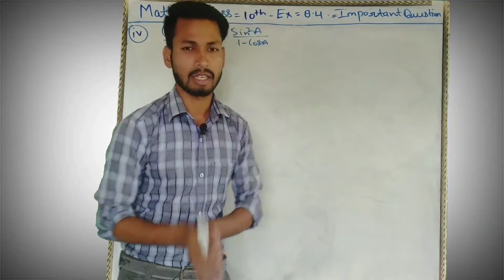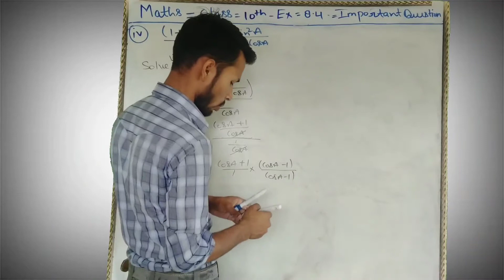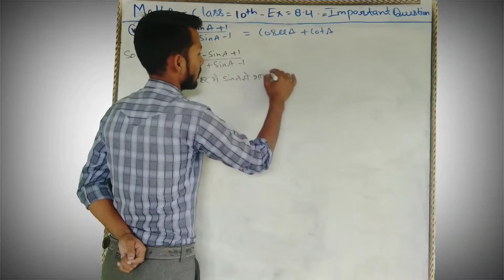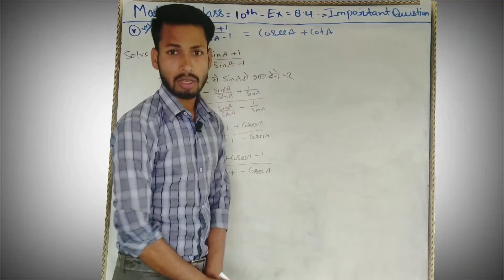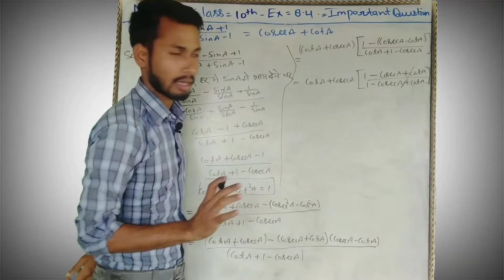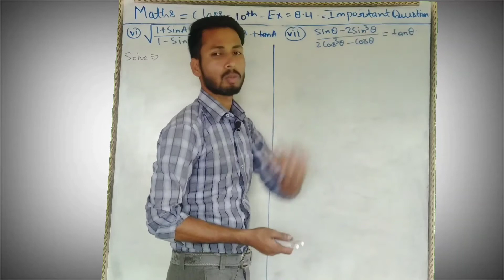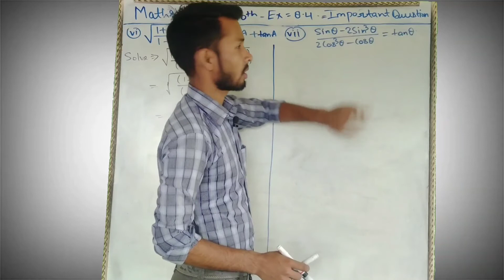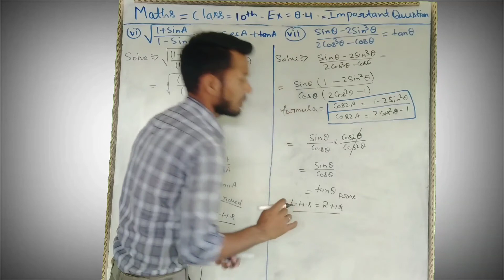Trigonometry maths class 10 Exercise 8.4 important question with Amit sir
Namaskar 👇👇👇👇👇👇👇👇👇
                    Dosto swagat hai aapka mere youtube channel par jisme aaplogo ko Trigonometry maths class 10 Exercise 8.4 important question with Amit sir yese hi video dekhne ke liye subscribe kre my youtube channel studyeducationwithamitsir ko aur Video pasand aaya ho to like comments share aur video ko pura dekhe thanks